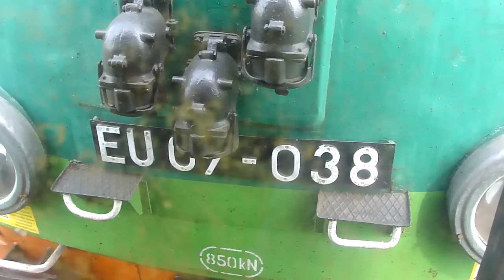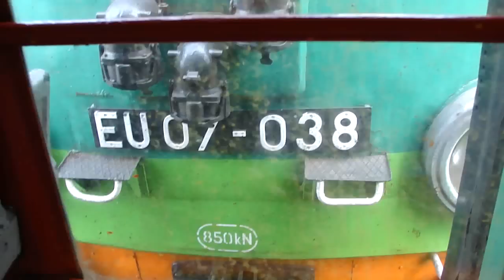Widok na sprzęg EU07-038 [HD]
Widok z pierwszego wagonu składu pospiesznego "Gwarek" na sprzęg siódemki.
Na koniec filmu następuje zatrzymanie składu na stacji Rawicz.

Zapraszam do oglądania ! Pozdrawiam wszystkich MK !!!